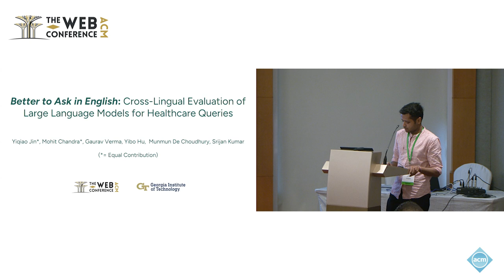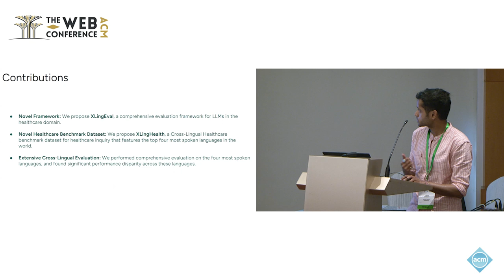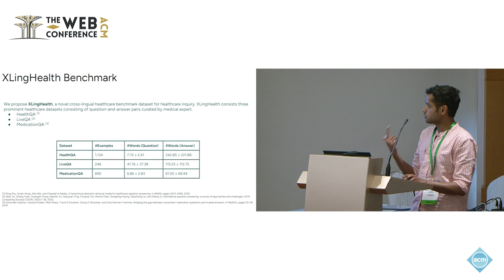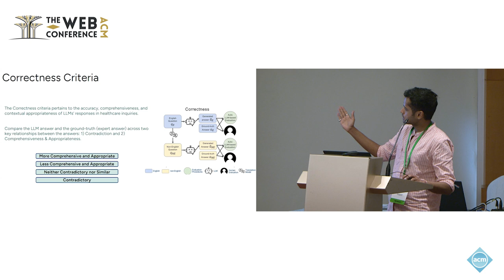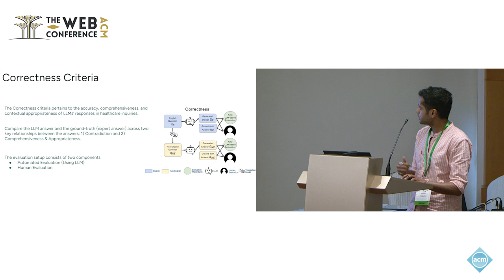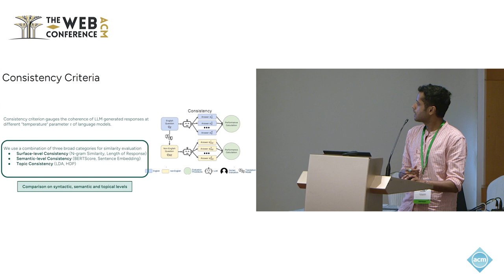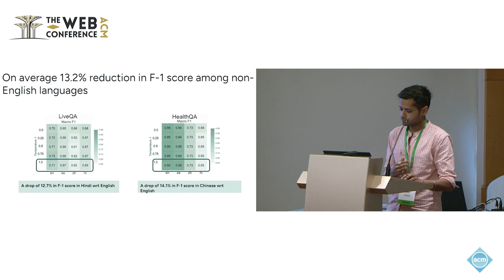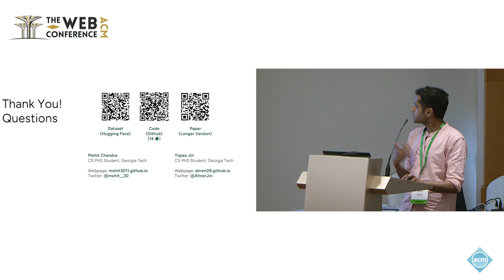Better to Ask in English Cross Lingual Evaluation of Large Language Models for Healthcare Queries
Yiqiao Jin, Georgia Institute of Technology, Atlanta, GA, USA